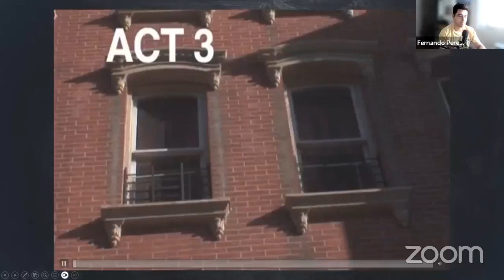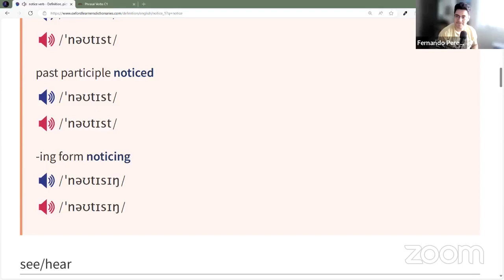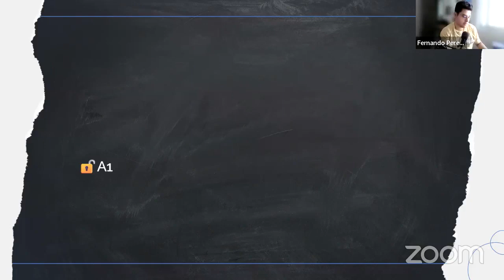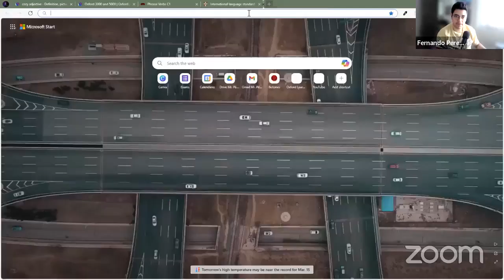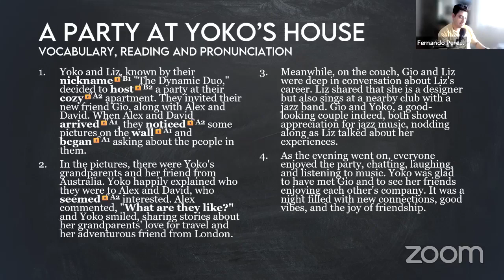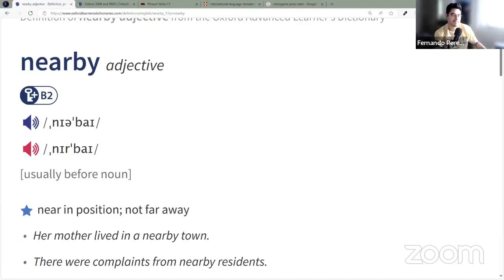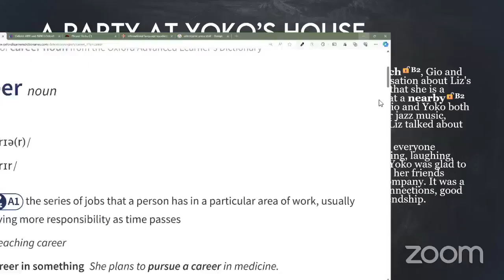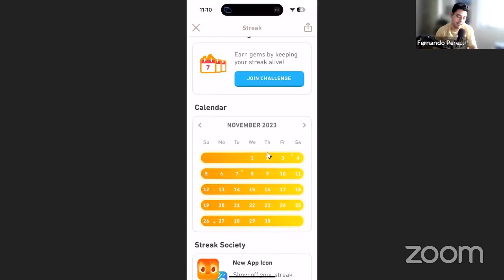A2 Elementary | New video today (Listening) | Mr. Pérez